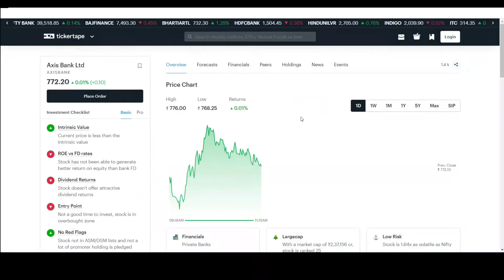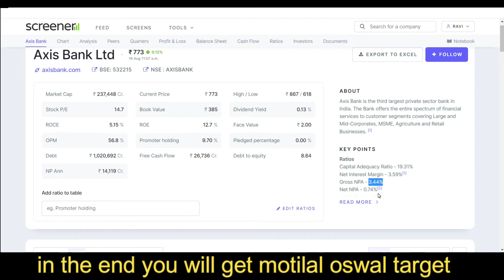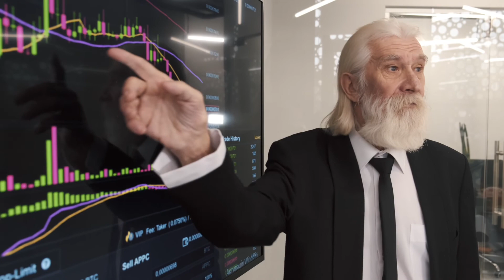Axis bank stock latest analysis / Axis bank future target? / Axis bank fundamental analysis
In this video you will know about the Axis bank stock latest analysis may get help for top budget stock 2022.